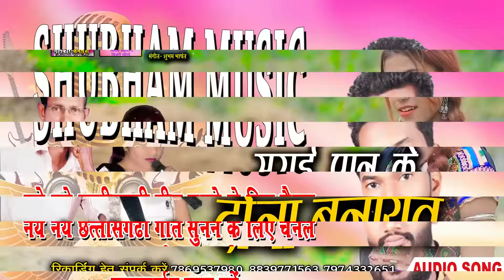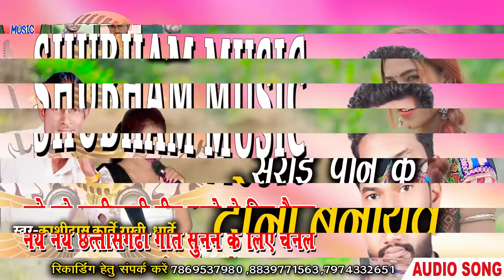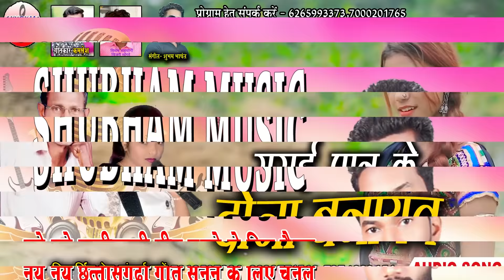सरई पान के दोना बनायव - Sarai Pan Ke Dona Banayav - Kashidas Karte - Rakhi Dharve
Album -  Hay Paroshin Jaday Maya
Song   - सरई पान के दोना बनायव - Sarai Pan Ke Dona Banayav
Singer - Kashidas Karte, Rakhi dharve
Producer - Krishna Rahangdale
Directer -  prahlad Bhashant
Benjo - Subham Bhashant
Mixing & Mastering - Dj Shivendra
Recordist - Dj Shivendra
Choreographer -
Artist-

इस गीत का कॉपीराईट Shubham Music Studio के पास अधिकृत है इस गाना को कॉपीराइट करके YouTube या अन्य चैनल में डालना कानूनन अपराध है आपको जुर्माना या जेल हो सकती है | इसीलिये ऐसा न करें